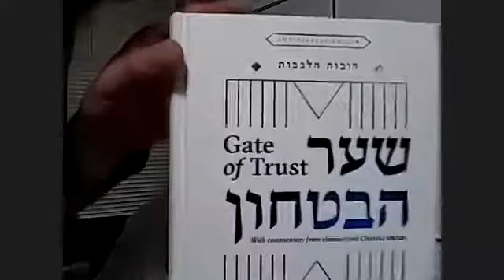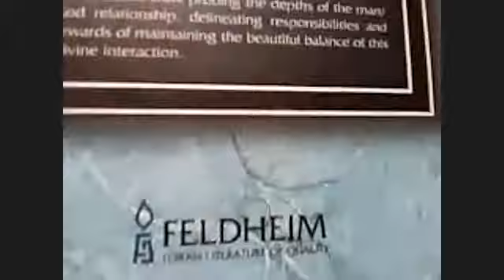Isaiah Chapter 22 lag baomer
Isaiah: "The Light Unto the Nations" with Rabbi Alan Friedlander chapter 22 (lag baomer event)